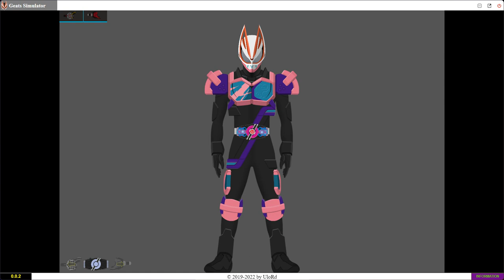Kamen Rider Geats Simulator Ver.0.0.2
Credit To: UloRd